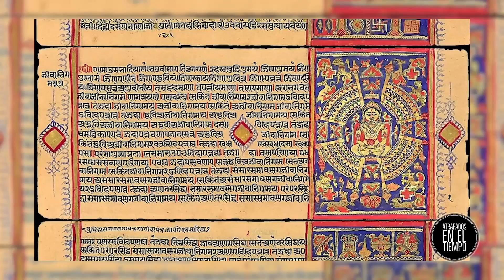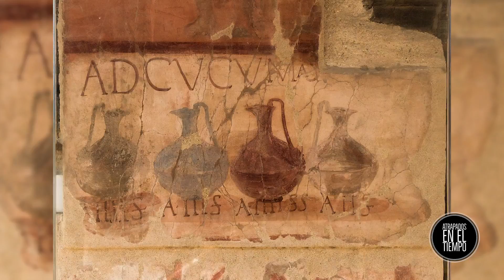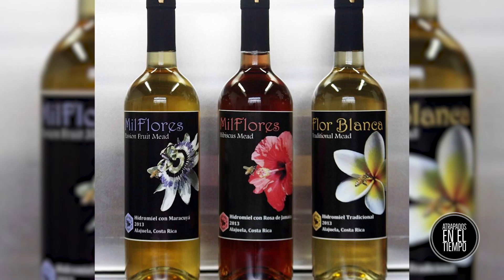ESTA ERA LA BEBIDA DE LOS DIOSES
Esta es quizá la bebida mas antigua del mundo que acompaño a la humanidad desde sus inicios...